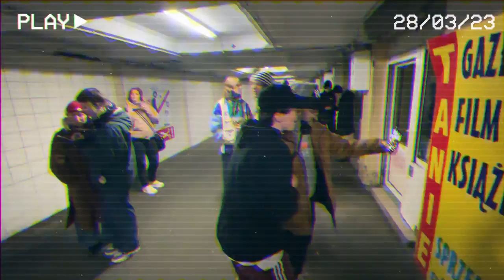Aljas - Chłopaki z BMW [Official Music Video]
Wokale: Aljas
Mix: Swimer
Prod: Tekilla
Kamera: Kajetan Król
Montaż: Aljas
Art work: Aljas

Podziękowania dla wszystkich, którzy wzięli udział w teledysku
Tekst:
Chłopaki z BWM, miejska furia
Bemowskie lalunie na koturnach
Ten warszawski styl, to Cię buja
Daj na fulla
Dawaj mnie na fulla
X 2

Bemowskie chłopaki: moje ziomy z Andriollego
Jaraliśmy fajki, ale nie ma tego złego
No bo wyszliśmy na prostą mimo najgorszego
Teraz razem z kolegami podjeżdżamy cinquecento
Powiem szczerze:
Nie wiem co mam tu powiedzieć poza tym, że od dzieciństwa byłam raczej odszczepieńcem
Ziomy kupiły Kropelkę,
Zespoili pewność siebie
I dlatego tutaj jestem
Przy majku
Jak Michael
Polski oldschool
Leci w Astrze
Jadę z Jankiem
Tak jak dawniej
Znam go, synu, lat 13, no to dawaj ze mną bracie:

Daj na fulla
X 2

Gdyby nie chłopaki z Woli, nie wiem co by ze mną było, yo
Okazali mi cierpliwość
Ja mam różne swoje traumy, ale nadal ze mną żyją
Nadrabiamy stare czasy, a na stole chleb i wino
Ale zaraz, co ja mówię: chleb i żurek
Bo tym razem dla ziomali gram ten numer, nie żartuję
Moje serce już na zawsze z tych cegłówek
Tak czerwone jakby usta ich damulek
Gdyby nie chłopaki spod Poznania to bym nie dożyła
Pozdrowienia dla Konina
Choć warszawska to nawijka
Razem z nimi na playlistach
Miękkie serce, ale zarost jak wikinga
Zrobię z nimi na podziemiu ragnarok
Daj mi, daj mi jeszcze rok
Albo dwa, albo trzy
Obiecuję, Aljas robi duży krok
Chociaż mały dla człowieka to dla queeru spełniam sny
Ja przeglądam sobie beaty
I wypruwam sobie żyły dla dzieciaków
Które nawet tego, ku*wa, nie dożyły
Żeby posłuchać tej chwili
Kiedy baba bije liczby
Lata obok tej klasyki
Gdyby nie moi ziomale to by nie miał tyle siły
Śpiewam dla tych wykluczonych, bo to moje community
Serio jestem jedną z Was, zapiszemy się w kroniki
Aljas chłopak z BMW, będą krążyć o mnie mity

Daj na fulla
X 2